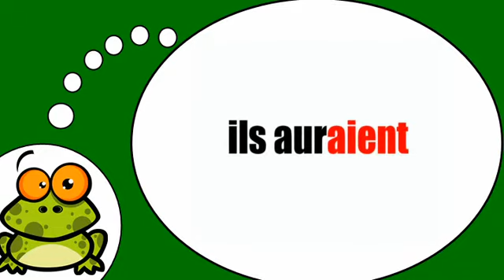Mag aral ng Pranses # Avoir = Conditionnel présent